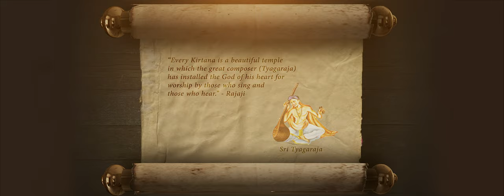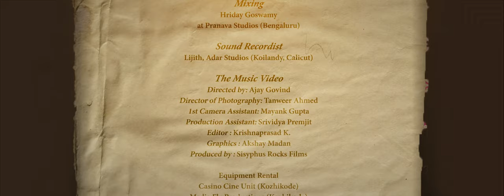Anyayamu Seyakura - TranSwaras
Anyayamu Seyakura by TranSwaras bagged two silver medals at the Global Music Awards 2019 in the World Music Fusion category and Best Male Singer category.

Dr. P V Bose - Lead Vocals
Shaju Vaadiyil - Violinist & Music Programmer
Rajeesh Rajgopal - Keyboards
Abin Sagar - Guitars
Sasi Krishna - Bass Guitar
Aadhi Swaroop - Flute
Ramkrishnan Bagadara - Tabla, Ganjira
Narayan Prakash - Mridangam
Tanuj - Drums

Video credits:
Directed by Ajay Govind
Director of Photography - Tanweer Ahmed
1st Camera Assistant - Mayank Gupta
Production Assistant - Srividya Premjit
Editor - Krishnaprasad K
Graphics & Titles - Akshay Madan
Produced by Sisyphus Rocks Films
Equipment Rental - Casino Cine Unit, Kozhikode
Media Fly Productions, Kozhikode